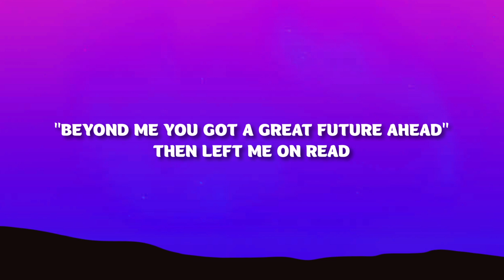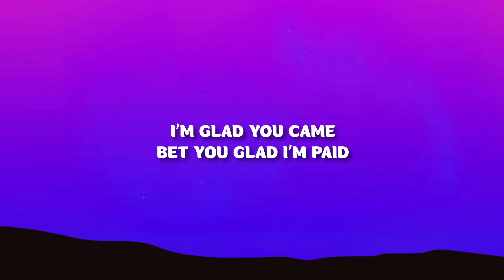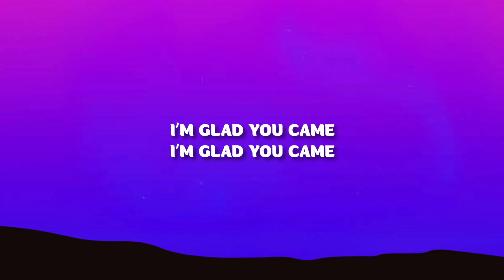Liilz - Glad U Came (Lyrics) ft. ZieZie | “The Sun Goes Down, My Zoot Comes Up”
Liilz - Glad U Came (feat. ZieZie)

(Lyrics):
[Intro]
The sun goes down, the stars come out
And all that counts is here and now
My universe will never be the same
I'm glad you came (Yo, it’s Liilz)
I'm glad you

[Chorus: Liilz]
The sun goes down, my zoot comes up
Smoke a 3.5, but it still ain't enough
My mind is fucked, it will never be the same
I’m glad you came, I’m glad you came

[Verse 1: Liilz]
Life’s like a book and I’m on the next chapter
Hips like Shakira but she an actor
Its just a factor, she’s full of beautiful lies
Man she’s just a capper, she played with my heart
Then guess what she said
"Beyond me you got a great future ahead"
Then left me on read, fuck these hoes
Save the love for the family instead
Stick to my family, stick to my team
Seen the bad shit, you’ll see in your dreams
I'ma be on top with a high esteem
Gotta stay humble when I fuck up the scene
Supreme, McQueens
Materialistic, things I don't need
Not the kinda guy to change for the p's
H said "It’s in the trackies, not in the genes"

[Verse 2: ZieZie]
I’m glad you came shawty, ‘bout time you stay for me
Outside with Liilz, we give them chills
We ain't the same buddy, ‘cah when the sun goes down
I hit my blunt, I’m glad you came
Bet you glad I’m paid, or is it fame
Why you roll with us? Is she really down for us
Tell me would you stay, can't make her stay
And she can't keep it real, for the real, for the real

[Outro]
I'm glad you came
I'm glad you